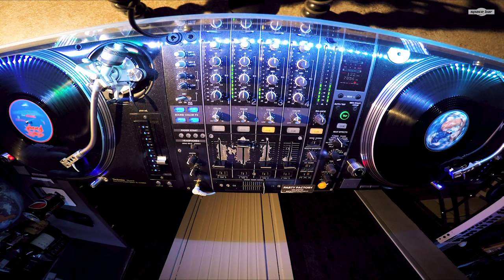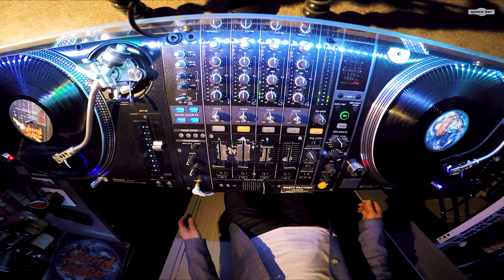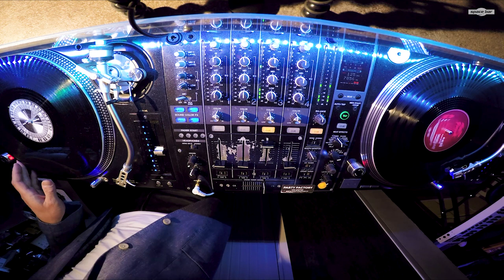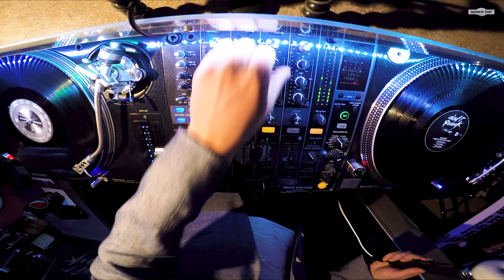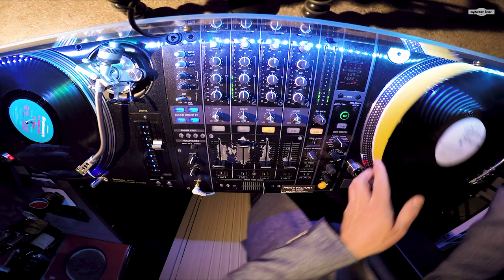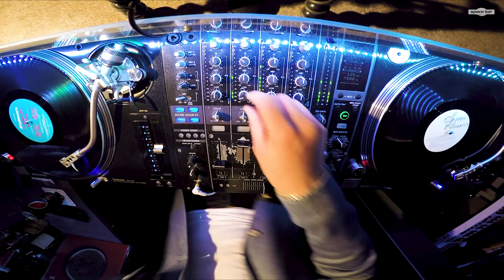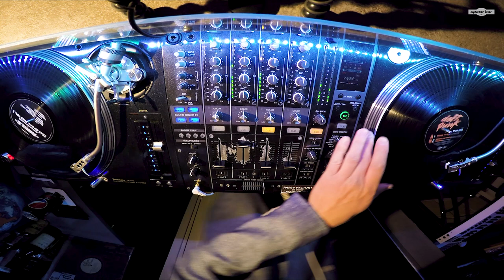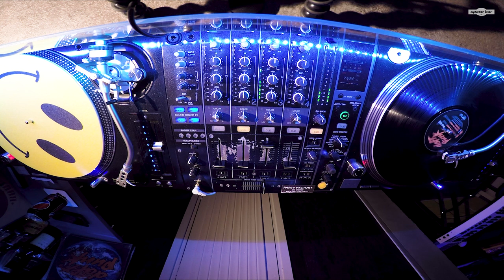Daft Punk tribute mix | DJ Jangler | The Space Bar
As the news of Daft Punk's break-up reached me, the theme for my next DJ-mix was obvious. Being perhaps the most influential dance act of my teenage years - globally and personally - it shouldn't be a surprise to find out that they are well represented in my record shelf. I did include some of their solo material and remixes as well!

I also couldn't resist trying my new monostick-headphone! What do you think of that, isn't that the coolest "phone" out there? :)

Jangler is a semi-professional DJ specializing in weddings and other private parties. Having roots in the warehouse rave -era of the 90s, Jangler started DJing actively in 2005, after landing "a real job" and doing the obvious with his first salary; investing in vinyl decks :). Since then, his vinyl collection has slowly grown and expanded from the initial focus of house and techno.